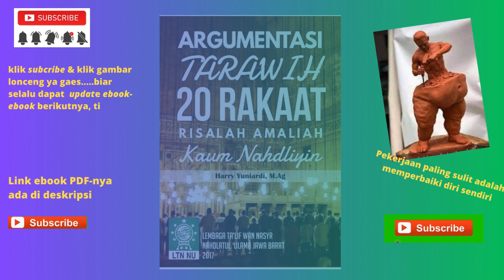Buku Tarawih 11 atau 20 Rakaat, Berikut Argumennya dalam buku ini ( 2 buku)